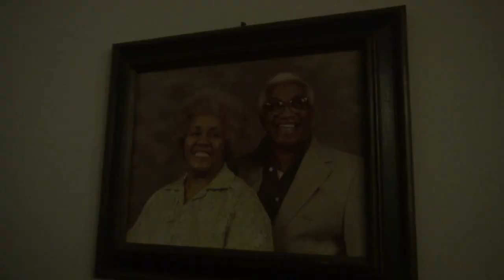Raborn The God | The Black Woman Pt.1 | Directed by TheCinemaGods_Flu